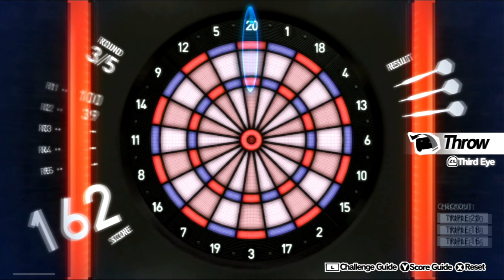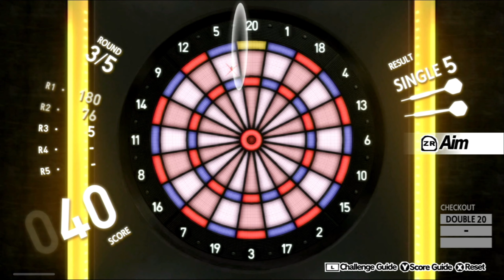Persona 5 Royal - Part 62 (Nintendo Switch)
Hello guys, this time I uploaded the Persona 5 Royal gameplay. I'm really sorry, if my way of playing is less interesting for you. I'll try to make the gameplay time 1 hour. Well I hope you guys watch it xD. I'm sorry, if I don't use my voice during gameplay, because I'm a shy person.

If some of the sound is missing, I deliberately turn it off, because of copyright (even though it's actually okay).

If you feel that the brightness of your cellphone screen is still dark while watching this video, use a flashlight, just kidding. Just light up your cellphone screen.

Nintendo Switch - HDMI Video Capture (Android)